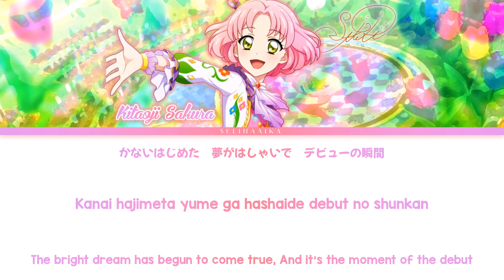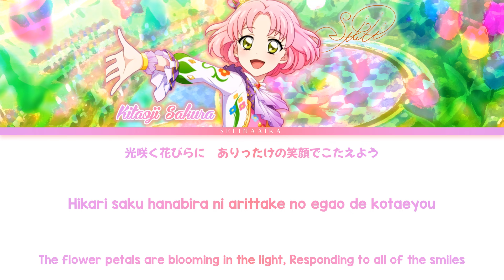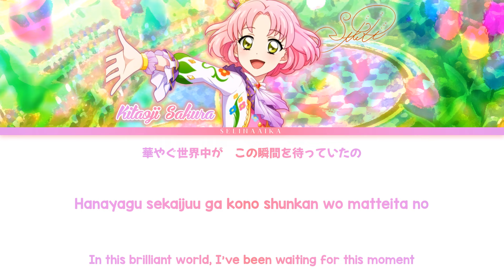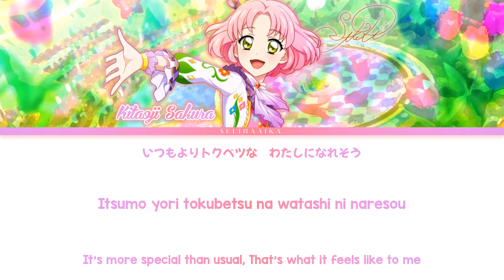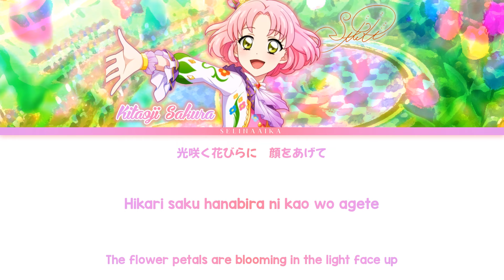Blooming ♡ Blooming | Sakura Kitaoji | Aikatsu Full Lyrics ROM/KAN/ENG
↬ Singer(s):
    ↬ Kitaōji Sakura / 北大路さくら (CV: Aino Eri / 愛野 えり )